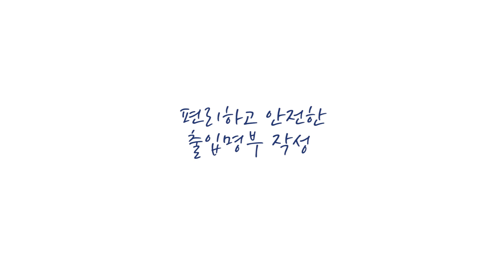080 전화 한 통으로 출입자 등록 간편하게!